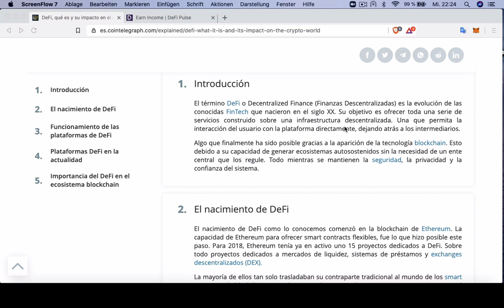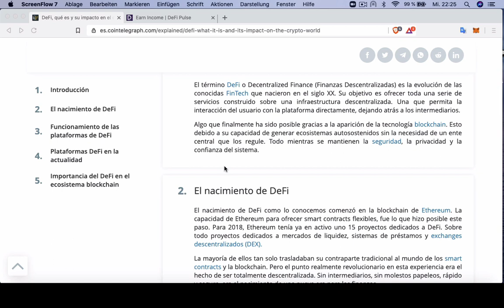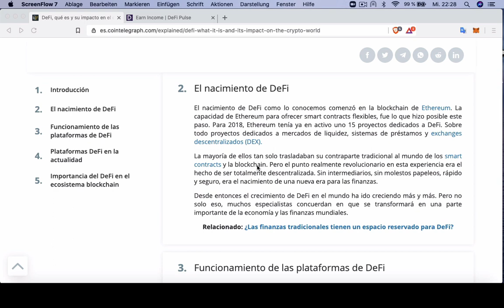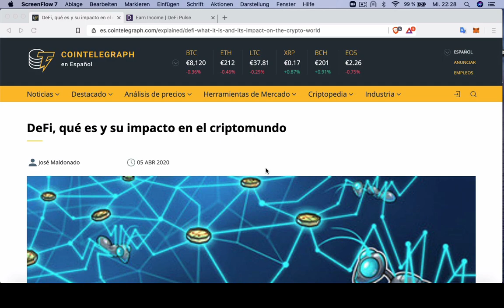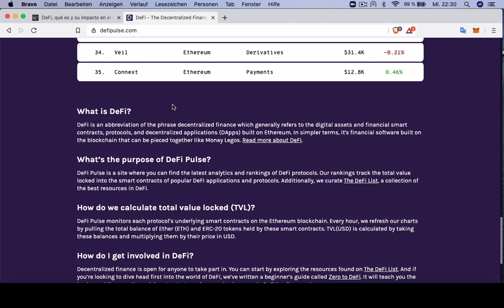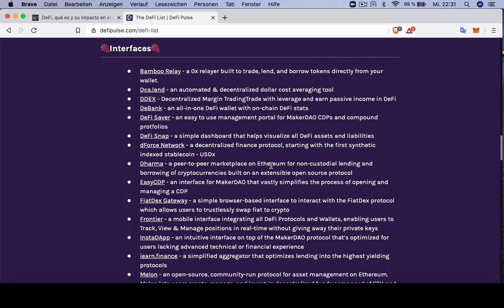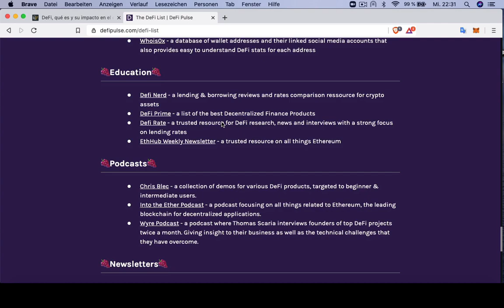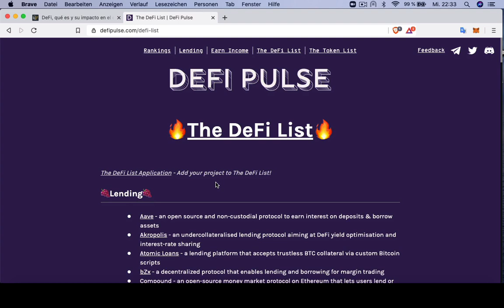¿Que son las criptomonedas DeFi? | Estudiante aleman de Oxford explica | Ronny Roehrig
Muchas gracias por apoyar a este canal 👏🏼